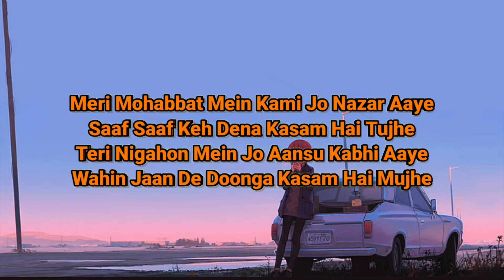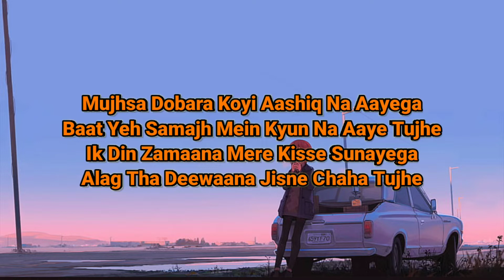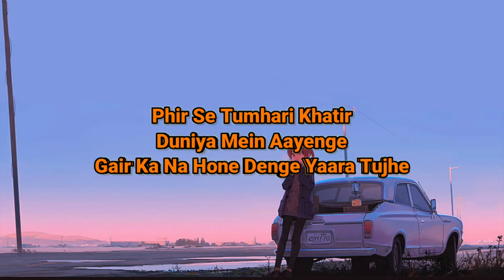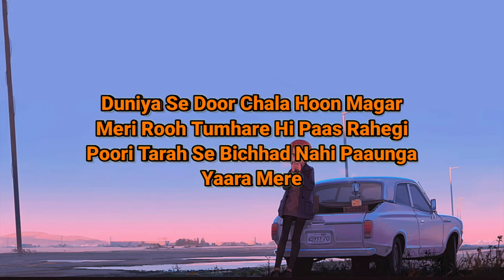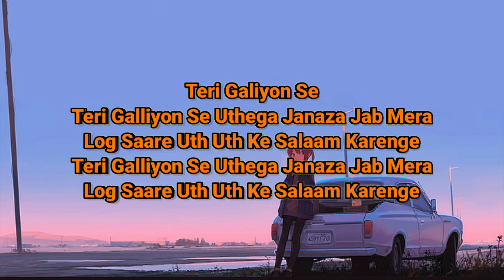Teri Galliyon Se (LYRICS) Song ❤️II Teri Galliyon se Song❤️ II Love Song ❤️